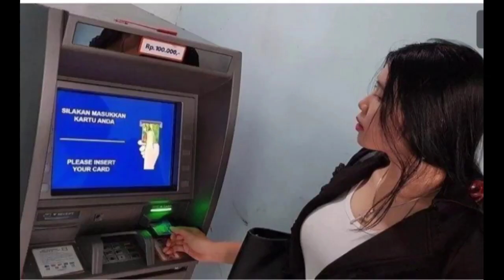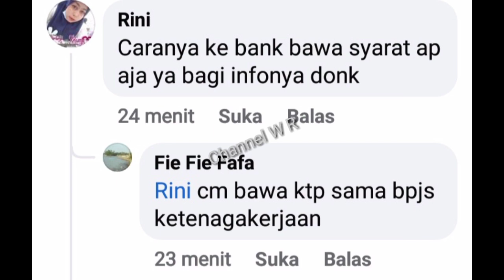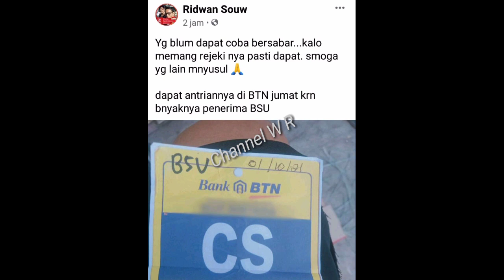Info Terkini Pencairan BLT BPJS Tahap 345 Berbagai Bank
pencairan BLT BPJS ketenagakerjaan tahap 345 dari berbagai bank himbara.